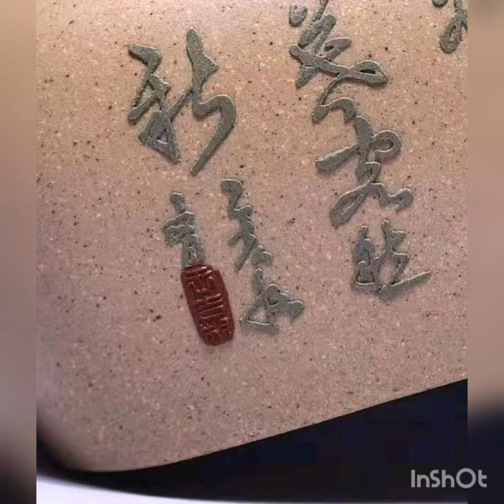2019年12月13日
2019/12/07～13日臉書上架壺品回顧欣賞。